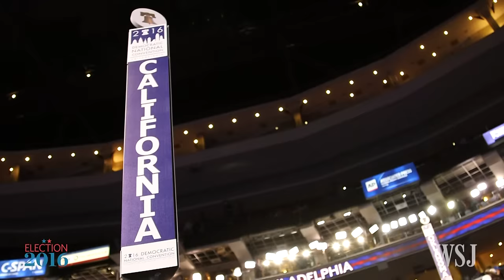DNC Drama: Scramble for Unity After Day One Turmoil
On day one of the Democratic National Convention, Bernie Sanders and other high profile Democrats worked to quell turmoil over leaked emails regarding outgoing DNC chairwoman Debbie Wasserman Schultz and resistance from Sanders backers. Will the party's message of unity stick? Photo: Getty